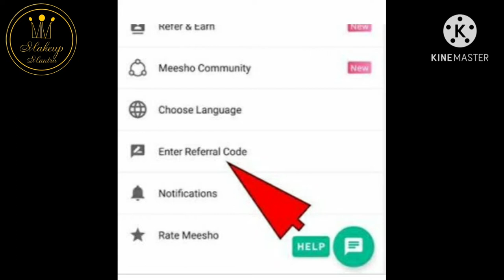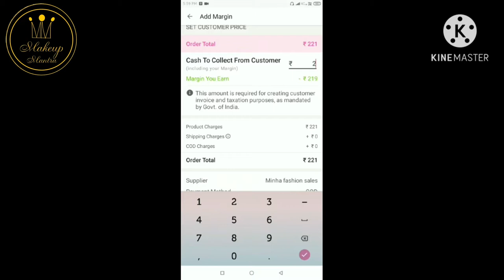Meesho jewellery haul || affordable jewellery starting from ₹ 123 || honest review || makeup- mantra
Hii everyone...
Is video me main aap sab k liye meesho k kuch jewellery items le k aaye hu . Isme bangles , anklet , necklace aur mangtika h. Maine har ek product k baare me detail se bataya h . Agar phir bhi mujh se kuch reh gaya ho to comment kar k mujhe bata de . Agar aapko mera ye haul pasand aaya ho aur aap is tarah ka haul aur dekhna chahte  h to plzz is channel ko subscribe kijiye aur jitna hosake utna share kijiye . 🥰

Product codes :-

1. Silver earrings :  s-1446680
2. Golden jhumka earrings  :  s-11008308
3. Golden anklet  :  s-4291948
4. Silver bracelet  :  s-6003739
5. Golden bracelet :  s-6003728
6. Long oxidised necklace  : s-6528223
7. Red pearl necklace  : s-756376
8. maangtika: s-1560843

Equipments used  :-

1. Osaka 10' Inches Big LED Ring Light for Photo and Video
2. Boya BYM1 Microphone
3. Samsung Galaxy M31s